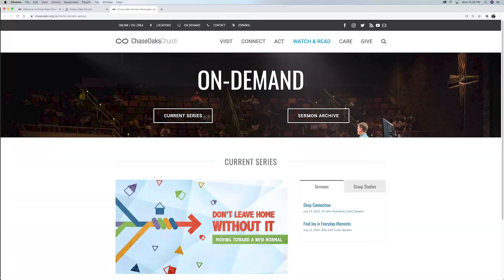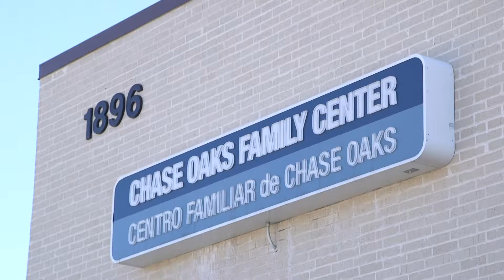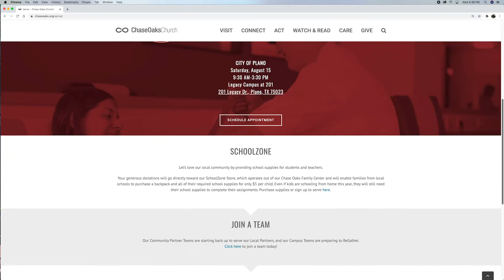YMCA + CHASE OAKS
CHASE OAKS + YMCA

In this season of COVID-19, Chase Oakers have generously stepped up to provide childcare for essential workers, computers for students schooling at home, and so much other HereForGood help in the community. Thank YOU, Chase Oaks! Check out this recap video to see everything that's been going on during this season, and head for more information.